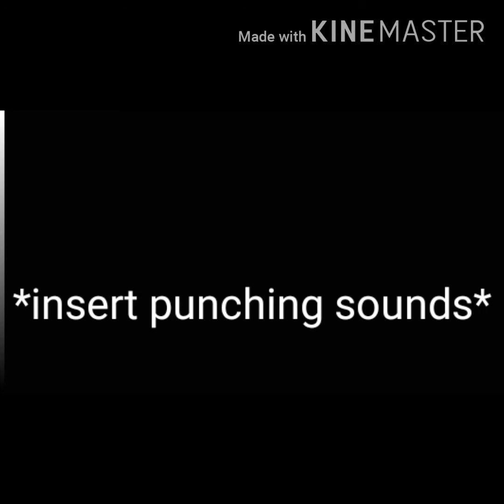The Tough one! Glmm (sorry if its short)